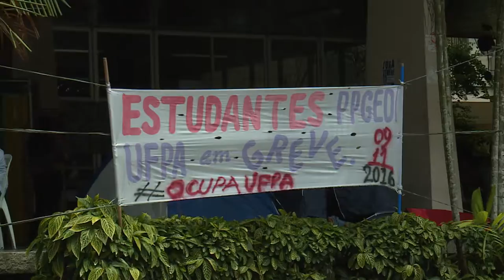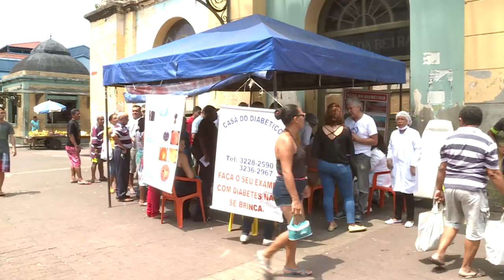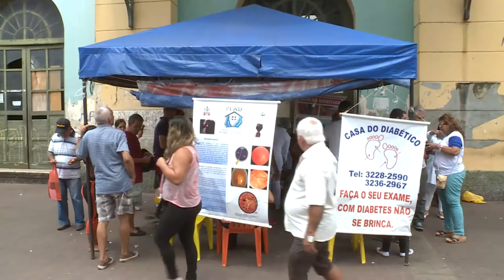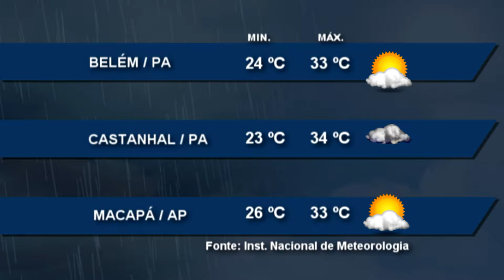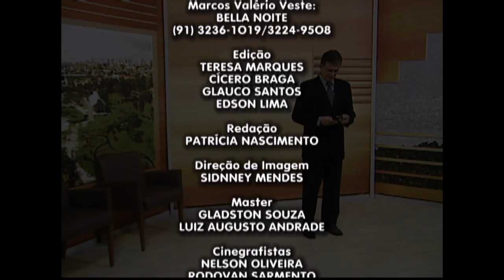Nazaré Notícias - 15/11/2016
Veja nesta edição:

- O que é um surto psicótico e como tratá-lo;

- Universidades federais continuam ocupadas no Pará;

- Bullyng de que maneira evitar e identificar;

- Ver O Peso recebeu ações de combate a diabetes;

- Ananindeua rendeu homenagens a Nossa Senhora das Graças;

- E na entrevista de hoje vamos falar sobre Doença de Chagas.